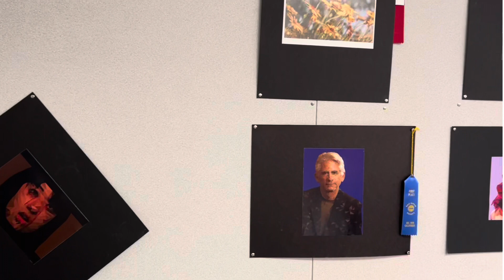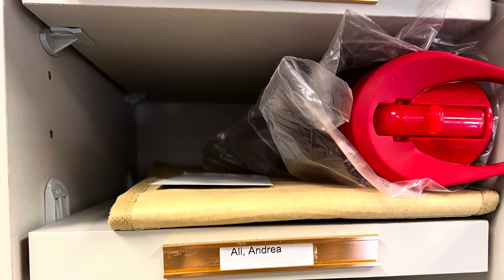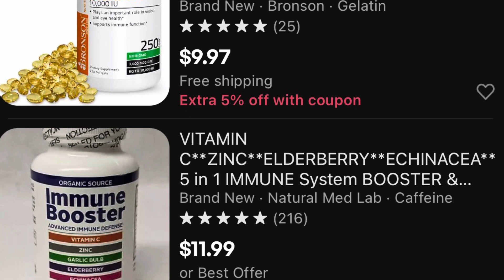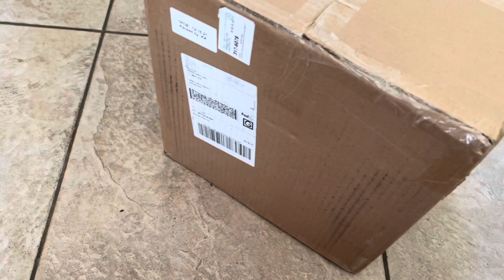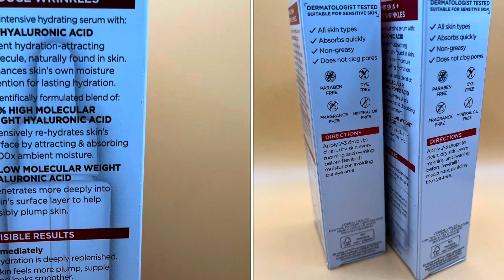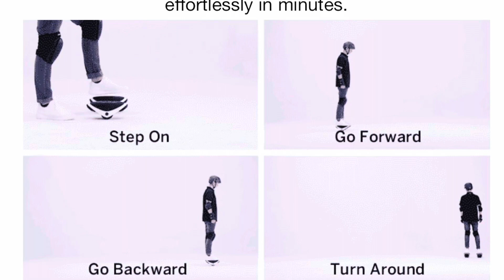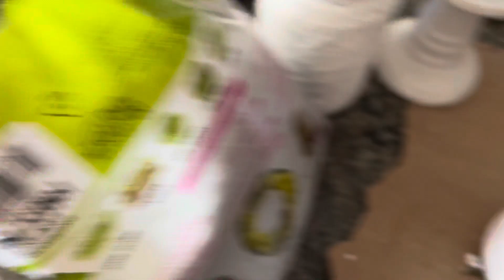Moje televízne štúdio, nové elektrické Segway korčule, predaj na Ebay a valentínsky DIY projekt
Dnes vás zoberiem do školského televízneho štúdia, kde som sa ocitla v pozícii dočasného učiteľa. Pred 14 mesiacmi som začala predávať na ebay a podelím sa s vami o moju skúsenosť. Ricki testoval jeho najobľúbenejší vianočný darček, SEGWAY DRIFT W1, spolu s profi onewheel jazdcom Kyle-om na wheelfunstuff ‘ihrisku’ a tuto epizódu uzavrieme jednoduchým DIY projektom a vytvoríme valentínsku výzdobu zo starých pohárov.